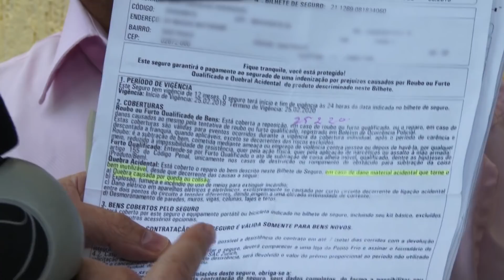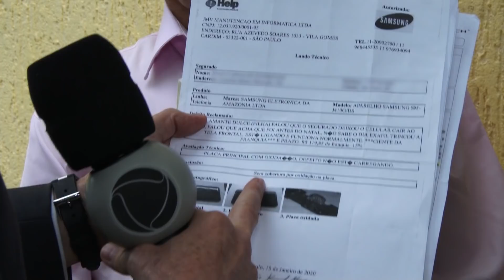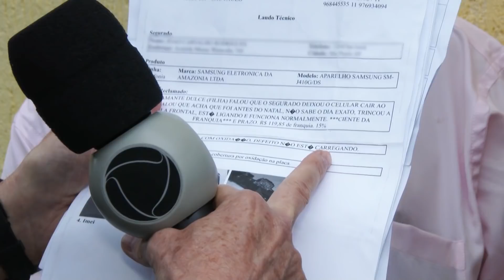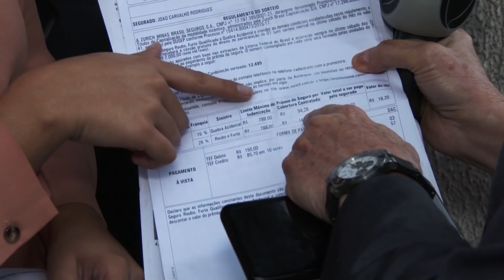CELSO RUSSOMANNO ENCONTRA VELHO AMIGO DO PATRULHA.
Um senhor de idade sofreu um acidente enquanto andava na rua, seu celular que estava no bolso teve a tela quebrada, porém Seu João possuía um seguro de celular que cobria acidentes, ao tentar receber da seguradora teve seu direito negado. Assim, sem saber como conseguir receber seu direito, ele pediu a ajuda do Patrulha do Consumidor. Quando Celso Russomanno chegou para solucionar o caso, acabou encontrando um conhecido. Veja o que aconteceu!